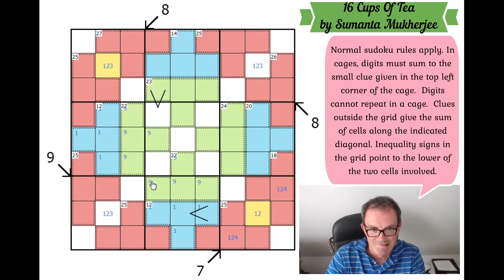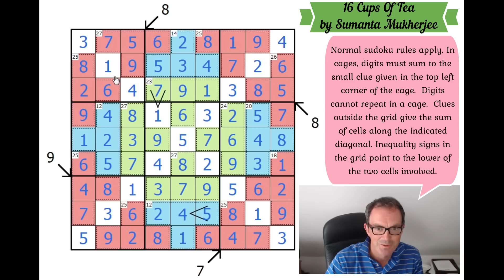Mensa Sudoku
One of our testers thinks this sudoku puzzle by Sumanta Mukherjee tests a lot of different aspects of "intelligence": numeracy, spacial awareness, logic.  What do you think?

Rules:
Normal sudoku rules apply.  In cages, digits must sum to the small clue given in the top left corner of the cage.  Digits cannot repeat in a cage.  Clues outside the grid give the sum of cells along the indicated diagonal.  Inequality signs in the grid point to the lower of the two cells involved.

August's Monthly Reward Puzzle Hunt by Joke van Veenendaal is OUT!

Our Chess Sudoku App has just been updated to include lots of Queen Sudoku puzzles!  Do update your app to access these puzzles :)

Our Sandwich Sudoku App has just been updated to allow users to transfer data between different devices!  This update is coming later this month for Classic Sudoku, Chess Sudoku and Thermo Sudoku!

▶Logo Design◀
Melvyn Mainini